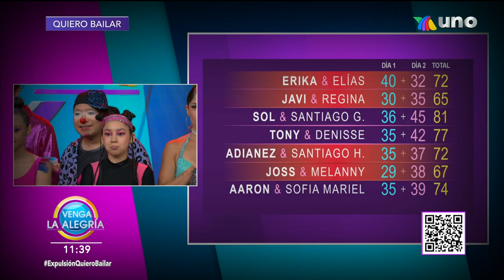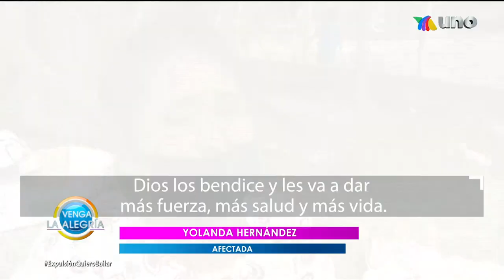¡Momentos incómodos en Los Bloopers! | Programa 17 junio 2022 PARTE 2 | Venga La Alegría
Despedimos a una pareja de Quiero Bailar entre lágrmas y buenos deseos; además, nos enlazamos con Kristal para ver lo que pasará con ella y Canek en el concurso; y recibimos a Dalú, quien nos habló de su embarazo.